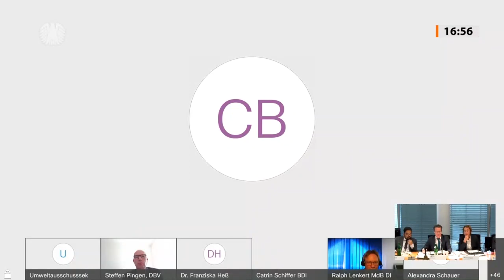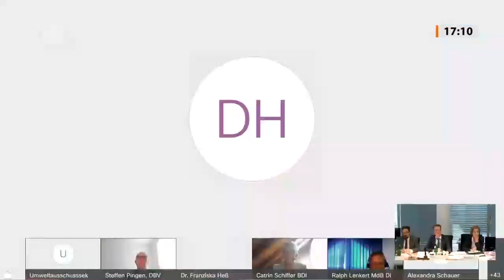Novelle des Bundes­natur­schutz­gesetzes stößt auf Skepsis bei Experten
Die geplante Novelle des Bundesnaturschutzgesetzes ist bei Experten auf breite Skepsis gestoßen. Zwar unterstützten die Sachverständigen grundsätzlich das Ziel des von den Fraktionen von SPD, Bündnis 90/Die Grünen und FDP eingebrachten Entwurfs eines Vierten Gesetzes zur Änderung des Bundesnaturschutzgesetzes, doch sahen sie in einer Anhörung des Ausschusses für Umwelt, Naturschutz, nukleare Sicherheit und Verbraucherschutz am Montag, 4. Juli 2021, bei der konkreten Umsetzung erheblichen Nachbesserungsbedarf.